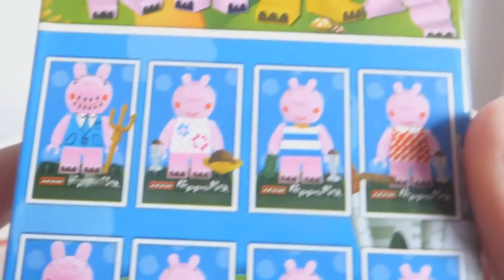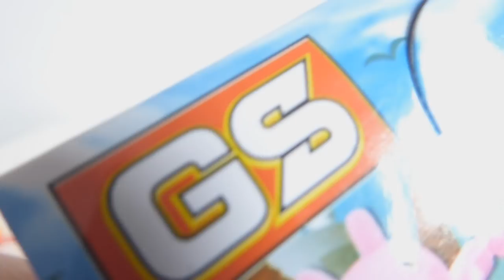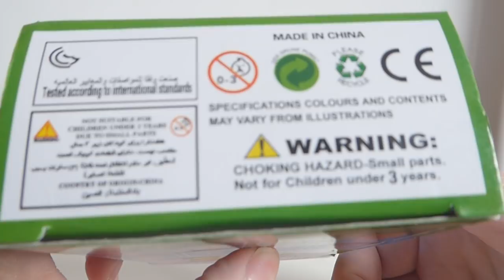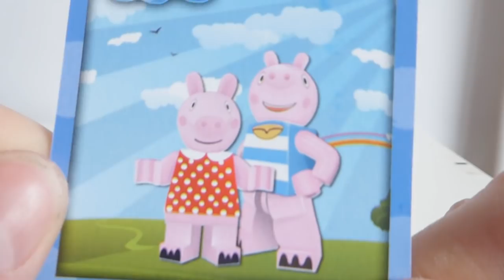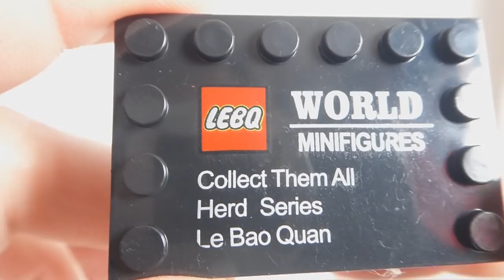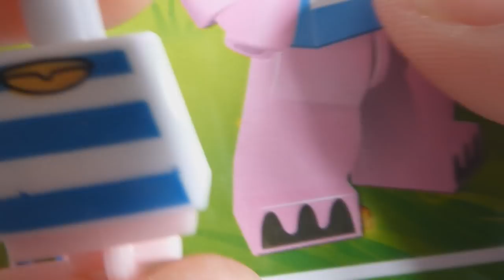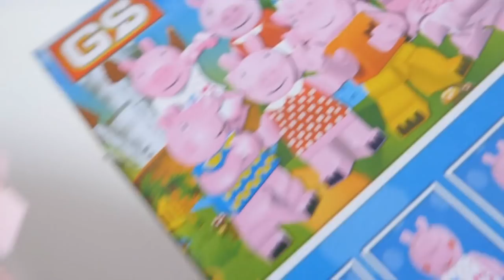Klockowa ŚWINKA PEPPA !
Miała być Świnka z hajsem i kieliszkiem w dłoni biegająca bez gaci i miało być śmiechu co nie miara, a wyszło 3/10 ;p